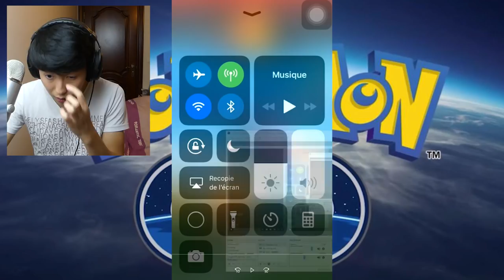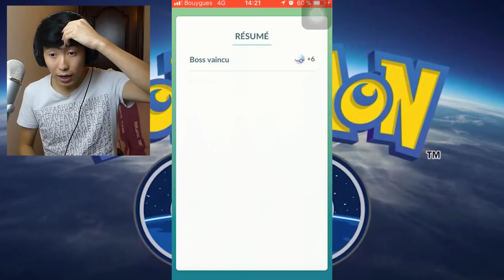5 choses qui MULTIPLIENT vos chances de capturer les LÉGENDAIRES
📹 Vidéo précédente: Capturer SUICUNE facilement - Pokémon GO stratégie #04 FR

Des cadeaux toutes les semaines pour 1 follower.